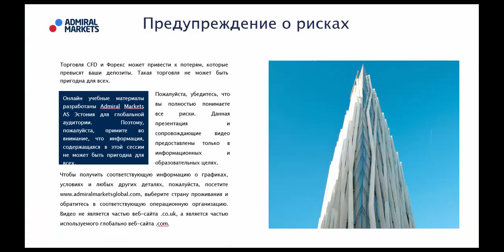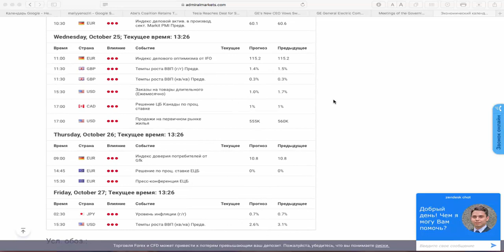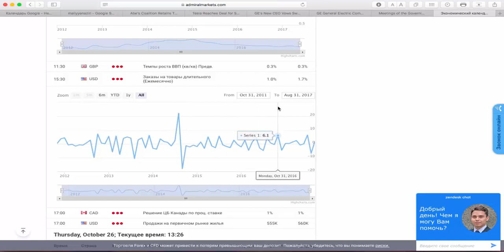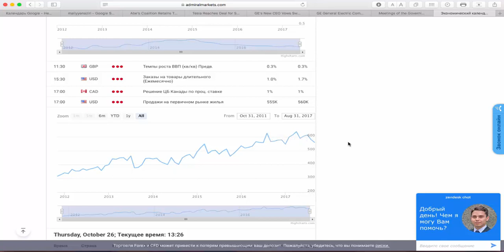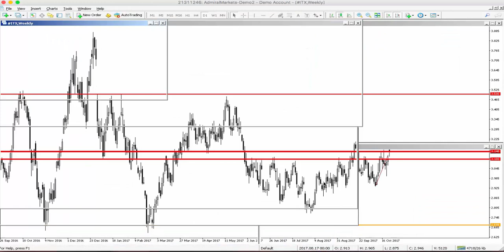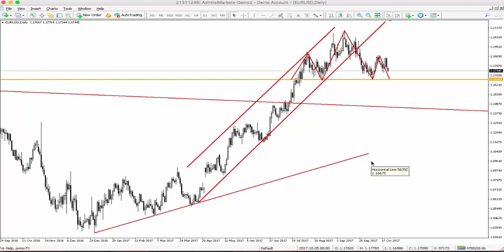23 Октября. Обзор предстоящих событий на неделю от Фредерика. Фундаментальный анализ